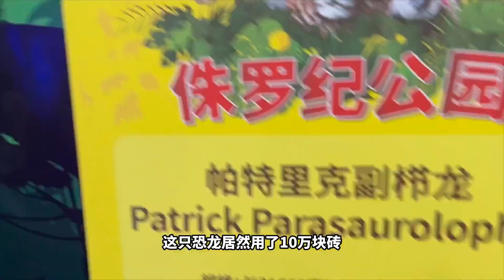数百万块砖是什么概念！！汕头玩具展我们来了#玩具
我们会特别关注儿童的安全需求，制作内容时会避免任何可能对其产生负面影响的情节。 5分钟看完一集《乐高大师》
哈喽大家好，我是【乐高拌饭】！🎉🎉